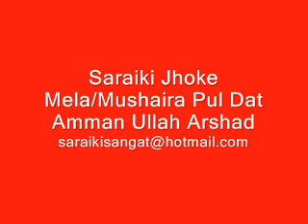Saraiki Jhoke Mela Mushaira Pul Dat Poet Amman Ullah Arshad